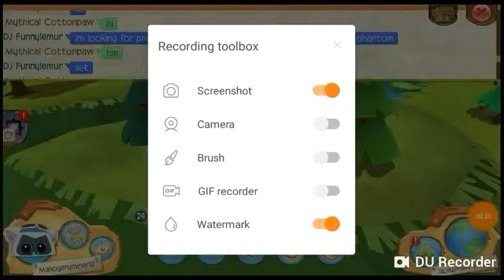Trying To Get Phantom Flight Set From My Buddies PART 1